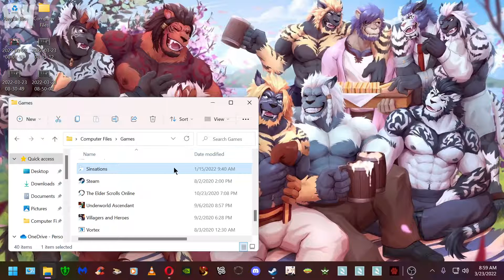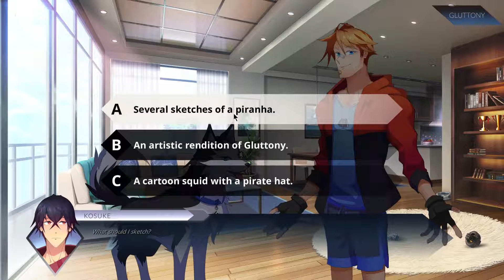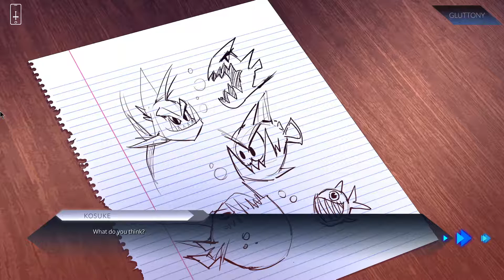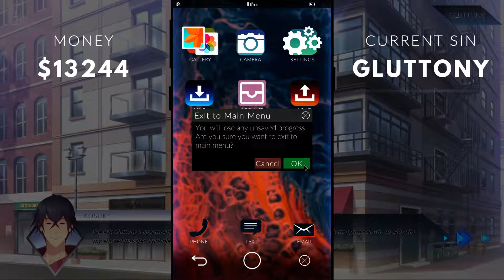Sinsations - Part 9 with Gluttony continued 2